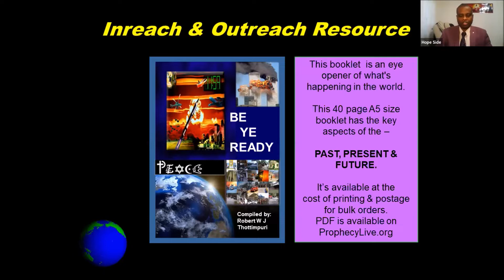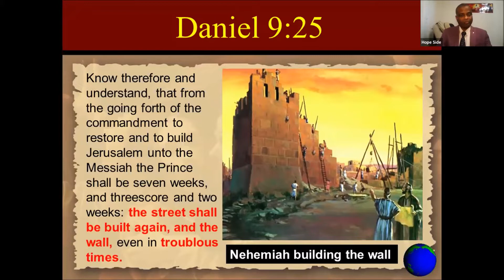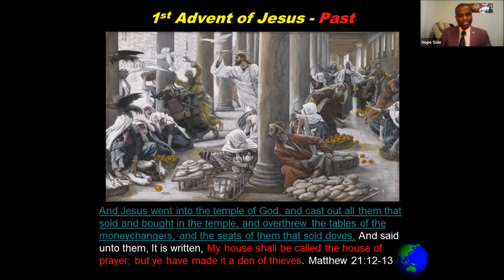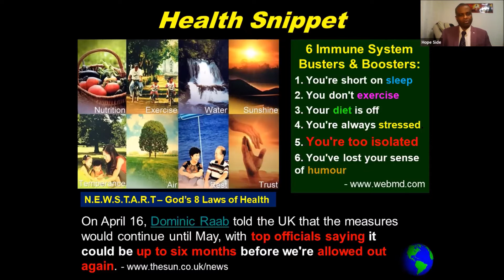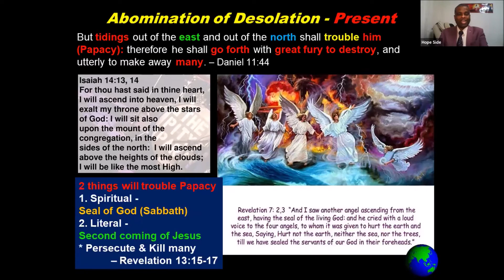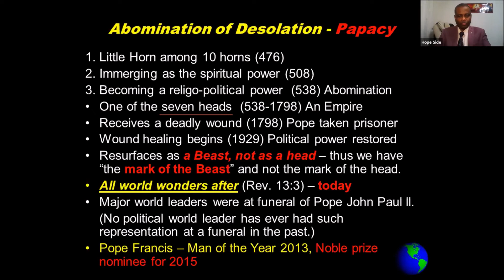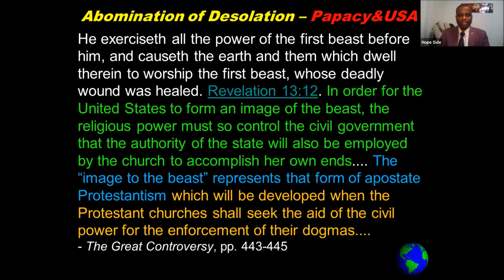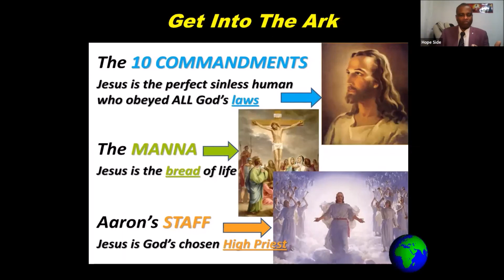Abomination of Desolation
Robert Thottimpuri at ProphecyLive, May 2, 2020

Link to join every Sat. @3pm or Sun. @9am EST